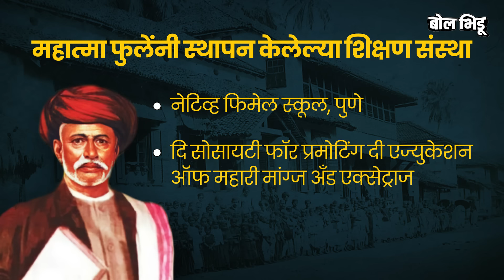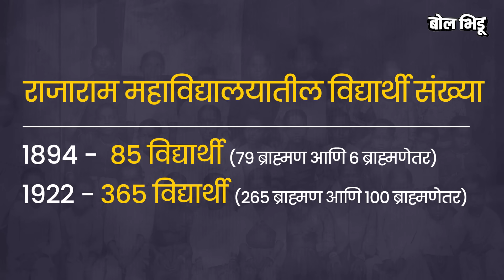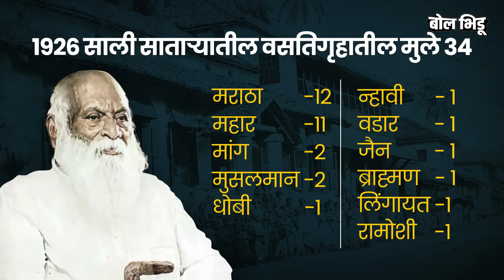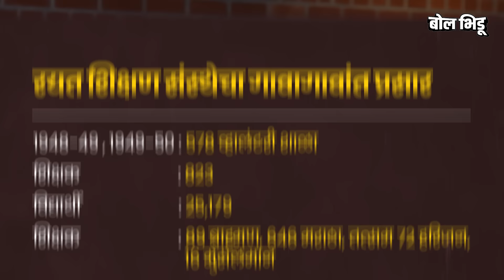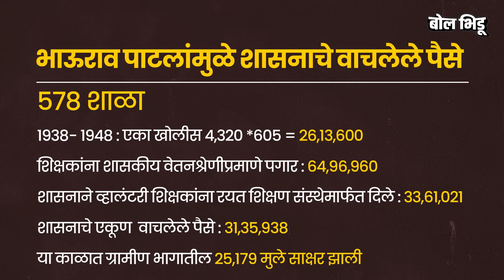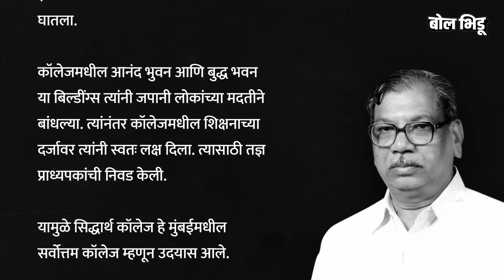फुले,शाहू महाराज, कर्मवीर आणि आंबेडकरांनी शिक्षणासाठी काय केलं ? किती पोरं शिकवली ? आकड्यांसहीत बघू.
ते नसते तर आपल्या पिढ्या भिकेला लागल्या असत्या. ते नसते तर आपण भिकेला लागलो असतो.आपल्या पिढ्या भिक मागत असत्या. आज पुण्या मुंबईत लाखोंनी पगार घेणाऱ्या अनेकांची स्वप्न सत्यात उतरली ती महामानवांनी पेटवलेल्या शिक्षणाच्या क्रांतीने…पण राजकारणाच्या राड्यात या महामानवांच्या हेतूबद्दल प्रश्न विचारला जातोय.म्हणुनच हा व्हिडीओ समजून घ्या आणि येणाऱ्या पिढ्यांना समजावून सांगा. या व्हिडीओतुन महात्मा फुले, राजर्षी शाहू महाराज, कर्मवीर भाऊराव पाटील आणि डॅा. बाबासाहेब आंबेडकर यांनी शिक्षकासाठी दिलेलं योगदान आपण पाहणार आहोत.अगदी आकडे सांगून…

Without them, our generations would have been beggars. If it were not for them, we would have started begging. Our generations would have been begging. Today in Pune, Mumbai, the dream of many who earn millions of salaries has come true due to the revolution of education ignited by the great man...but in the din of politics, questions are being asked about the intentions of these great men. Therefore, understand this video and explain it to the coming generations. From this video, Mahatma Phule, Rajarshi Shahu Maharaj, Karmaveer Bhaurao Patil and Dr. We are going to see the contribution made by Babasaheb Ambedkar for teachers.